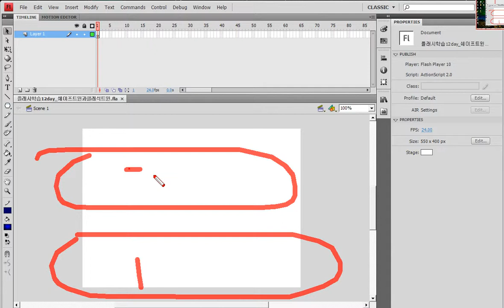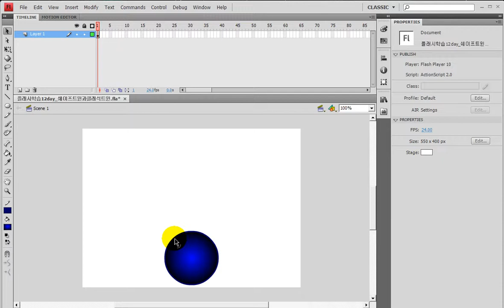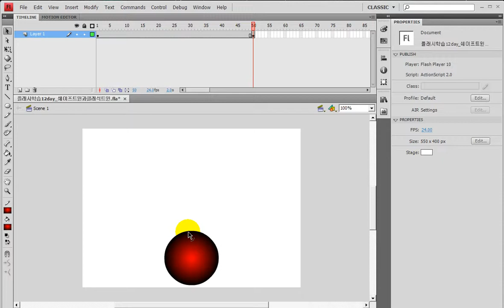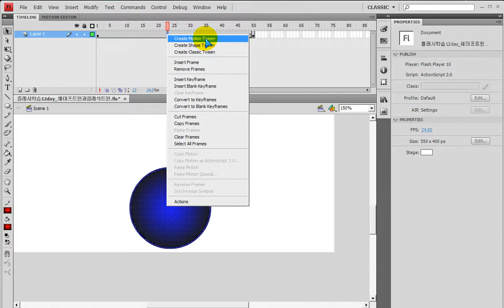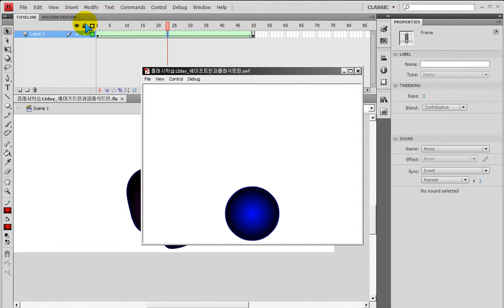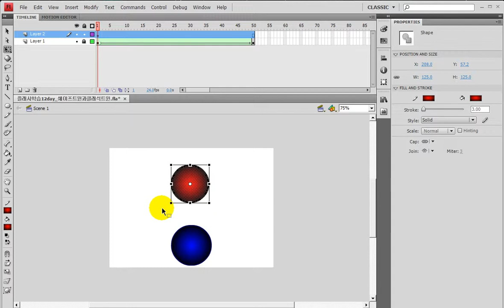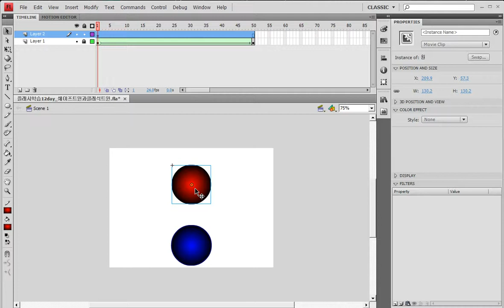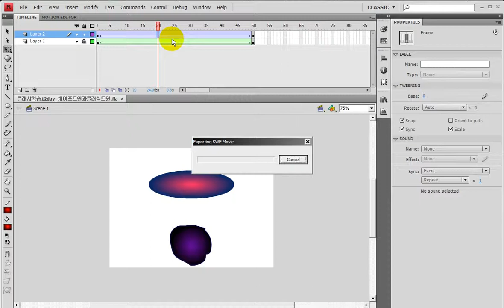플래시의 쉐이프트윈과 클래식트윈 비교하기 -- Flash) shape tween and classic tween